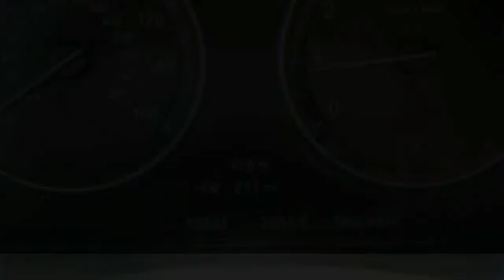2015 BMW 5 Series Charlotte NC D205029A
2015 BMW 5 Series 528i

** NEW PRICE! **, NAVIGATION / GPS, SUNROOF / MOONROOF, LEATHER, Back Up Camera, Champagne/Black w/BMW Individual Merino Extended Leather Upholstery. Carbon Black Metallic 2015 BMW 5 Series 528i RWD 8-Speed Automatic 2.0L I4brbrRecent Arrival! Odometer is 8928 miles below market average! 23/34 City/Highway MPGbrbrAwards:br  * JD Power Initial Quality Study (IQS)brbrbrReviews:br  * Superb powertrains; impressive fuel economy in most forms; elegant interior packed with high-tech features; smooth, quiet ride; advanced safety features. Source: Edmundsbr  * The BMW 5 series continues to be tailor-made to the tastes of the driver with multiple options of Sedan or Gran Turismo, but those enhancements just got better. The exterior has been modernized with subtle, yet profile-enhancing, changes to the nose and tail. There are also contour lines around the grille and reshaped air intakes. All models now have adaptive xenon headlamps with LED alternatives available, and new thin-line taillamps are a nice addition. BMW has expanded both the standard and optional equipment including engine upgrades. The Gran Turismo specifically has received front fascia recasting and an extended liftgate that increases cargo capacity by 2.1-cubic feet. The luxurious outside look has been translated into the comfortable interior of the 5 series as well. There are many engines to choose from as well. On the 528i there is a 240hp 2.0L TwinPower Turbo. On the 535i there is a 300hp 3.0L TwinPower Turbo. The 535d comes with a 255hp 3.0L TwinTurbo Diesel. While the top of the line 550i comes with a 4.4L TwinPower Turbo V8. Other available features are ActiveHybrid which is paired to the 3.0L TwinTurbo or xDrive for AWD. BMW Assist can offer an emergency switchboard, navigation system, and information service all in one on an integrated 10.2-inch screen. The lowest model starts with ten speakers and options are available for many more sound packages. Existing upgrades for the tech enthusiast are iPad holders and snap-in adapters for Apple products and Blackberry make working from the car a breeze. In addition, rear view, side and top view cameras are all options for safety. Standard safety features include airbags, safety belt reminders, anti-theft alarm system, and an interlocking door anchoring system. Source: The Manufacturer Summary